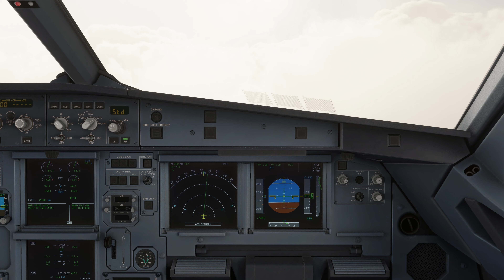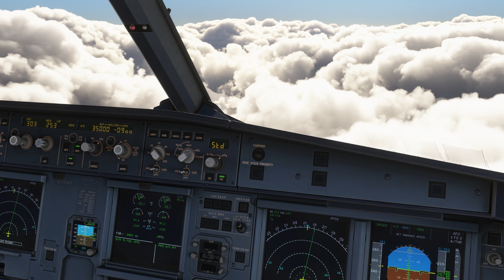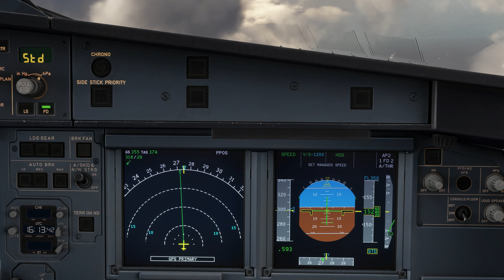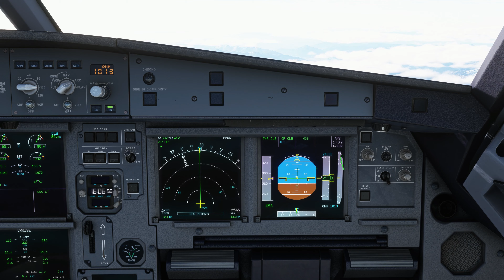MSFS - RealTurb GLOBAL V2 | LE PLUS REALISTE DES UTILITAIRES? | REAL AIRBUS PILOT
Paramètres
Par défaut, son OFF
Paramètres
Liens Utiles
Liens Utiles
Bonjour, je m'appelle Jeff, je suis pilote de ligne sur Airbus A320. Dans cette vidéo, je vous parle de l'addon RealTurb qui améliore drastiquement l'effet des turbulences dans l'atmosphère virtuelle de MSFS 2020!

00:00 Présentation
03:42 Turbulence nuage
05:50 Turbulence en approche
07:31 Turbulence ciel clair (CAT)
09:21 Conclusion